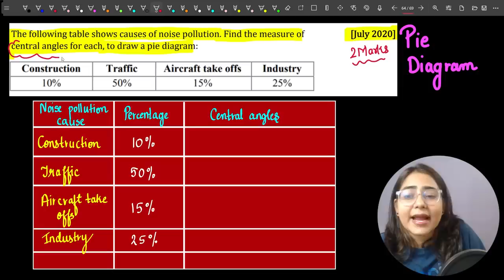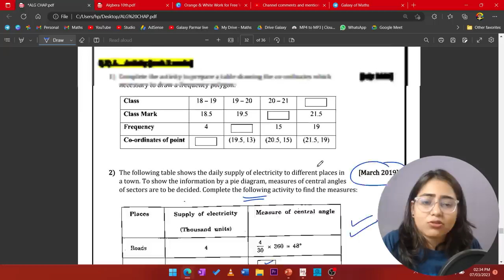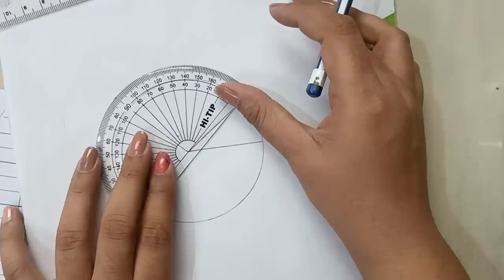How to Draw Pie Diagram? | Chapter 6 Statistics | Class 10 Algebra | Boards 2023 | Galaxy of Maths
🔥Study Materials🔥

🔥Videos🔥

Linear equations in two variables question bank solutions
Question bank solutions of linear equations in two variables
How to write Algebra and Geometry Board paper in Exam
Algebra and geometry board exam paper presentations
Paper presentation of Algebra and Geometry
Mathematics paper presentation
Board paper kaise likhe?
How to write a board paper?